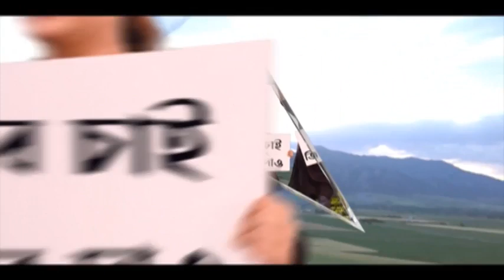Corona Vaccine green signal in America to conduct vaccination from 5-11 years old | Bangla News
আমেরিকায় (America) ৫ থেকে ১১ বছর বয়সীদের ভ্যাকসিনে সবুজ সঙ্কেত। আমেরিকায় পরের সপ্তাহ থেকে শুরু হতে পারে শিশুদের টিকাকরণ...